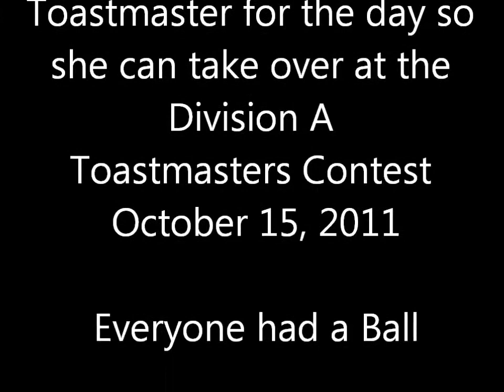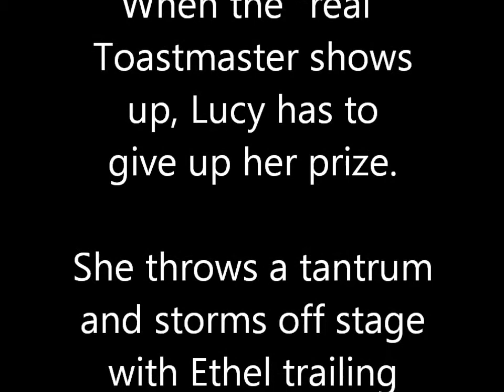Toastmasters Division A "I Love Lucy" Contest 2011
Footage from the Division A Toastmasters "I Love Lucy" Contest.

Do you feel burned out? Is anxiety or fear preventing you from achieving the success you desire? Discovering and living in line with your life purpose can change your attitude and your energy dramatically.

Hypnosis can help.

Schedule a consult today and receive a personalized hypnosis audio to help you get started.

P.S. Pulisa is the people-pleasing perfectionist with severe issues of unworthiness.

Type in to get to my YouTube Channe